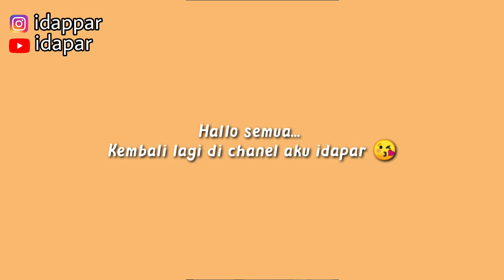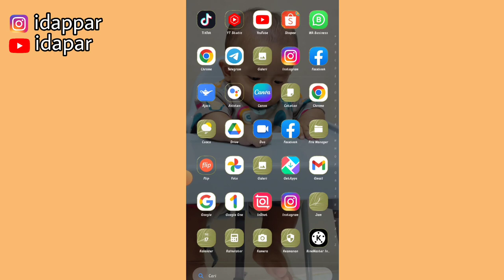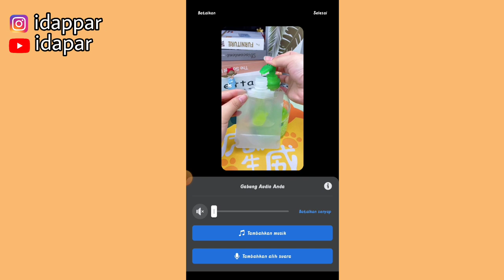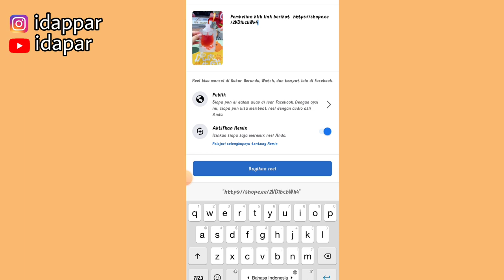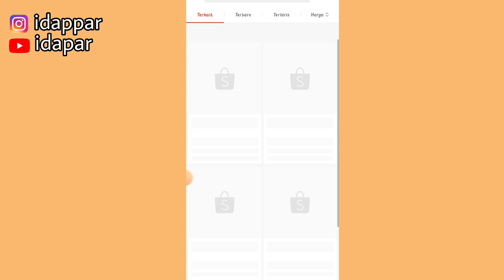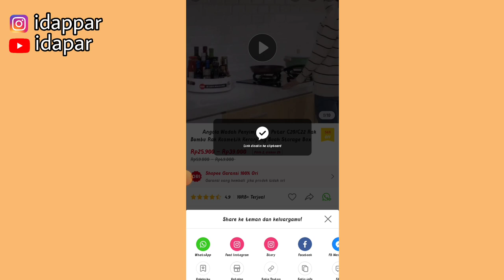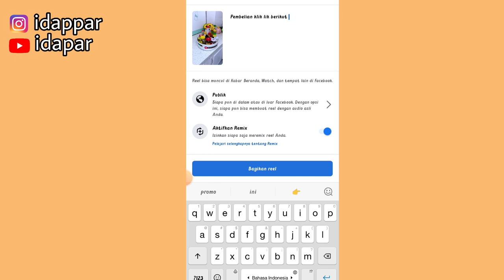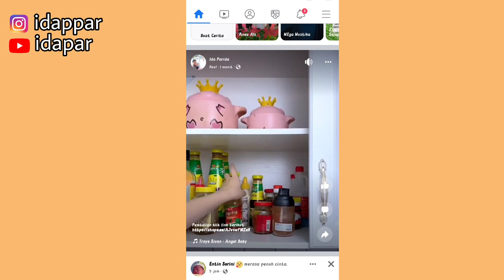PROMOSI LINK SHOPEE AFFILIATE DI REEL FACEBOOK | BANYAK YANG KLIK | JANGKAUAN PENONTON LUAS BANGET!